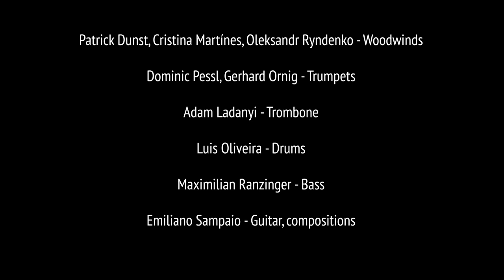Mereneu Project Extended - "Jetlag" by Emiliano Sampaio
Christian Pollheimer, Florian Pöttler - Percussion
Karl Heinz Tapler - French Horn
Stas Zhukovskyy  - Oboe
Sandra Macher - Harp
Patrick Dunst, Cristina Martínes, Oleksandr Ryndenko - Woodwinds
Dominic Pessl, Gerhard Ornig - Trumpets
Adam Ladanyi - Trombone
Luis Oliveira - Drums
Maximilian Ranzinger - Bass
Emiliano Sampaio - Guitar, compositions

Recorded, mixed and mastered by Ulrich Katzenberger at Kug Studios in May 2019, Graz, Austria

Video - Reithofer Media